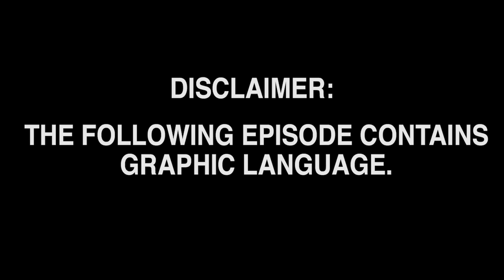Elders React to Sausage Party Trailer (Bonus #81)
IMPORTANT: Kids, Teens, Elders, Adults, & YouTubers React are all still uploaded on TheFineBros channel

Bonus features from Elders React to Sausage Party Trailer.

SEND US STUFF:
This episode featured the following cast members:

Libby
David
Josie
Shirley
Norman
Melvin
Gary
Joseph
Johnny
Peggy

Assistant Editor - Karen Rivas, Andrea Winslow
ELDERS REACT #81 - Sausage Party Trailer (Bonus #81)